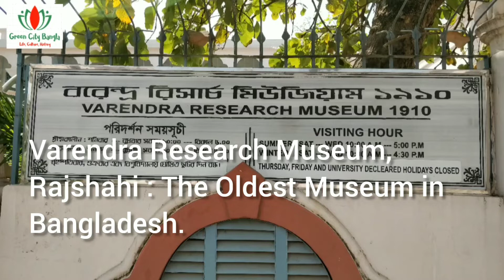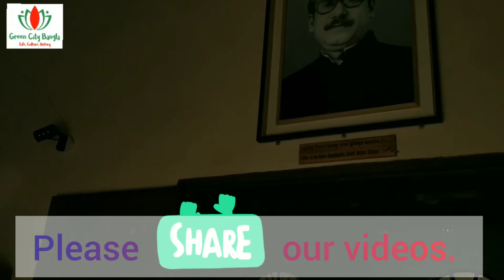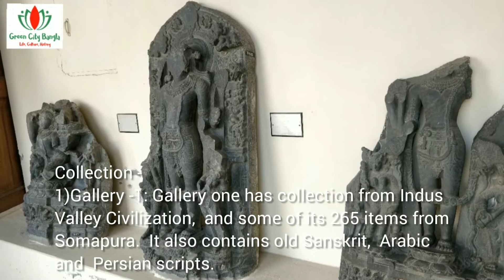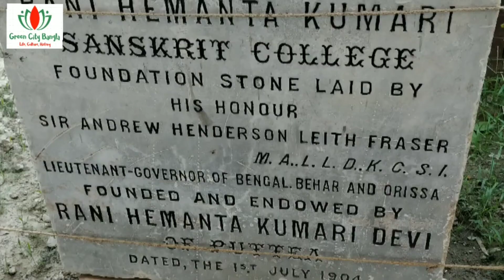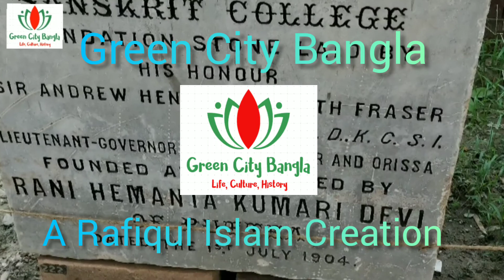The Oldest Museum in Bangladesh ll বাংলাদেশের প্রথম জাদুঘর ll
Varendra Museum is a museum, research centre, and popular visitor attraction at the heart of Rajshahi and maintained by Rajshahi University in Bangladesh.

It is considered the oldest museum in Bangladesh. It was the first museum to be established in East Bengal in 1910. The museum started out as the collection for Varendra Anushandan Samiti (or Varendra Investigation Society) and got its current name in 1919.
The Rajahs of Rajshahi and Natore, notably prince Sharat Kumar Ray, donated their personal collections to Varendra Museum. Varendra refers to an ancient Janapada roughly corresponding to modern northern Bangladesh.

Collection -
Gallery One has collections from the Indus Valley Civilization, and some of its 265 items from Sompur. It also contains old Sanskrit, Arabic and Persian scripts.

Gallery Two has Buddhist and Hindu stone sculptures and modern wood sculptures.

Galleries Three and Four display stone sculptures of Hindu gods and goddesses.

Gallery Five offers mostly Buddhist sculpture.

Gallery Six shows Arabic, Persian, Sanskrit and old Bengali stone inscriptions and sculptured stones of the Muslim period.

A gallery has been added displaying the indigenous and tribal culture of Rajshahi region.

Information sources : Wikipedia